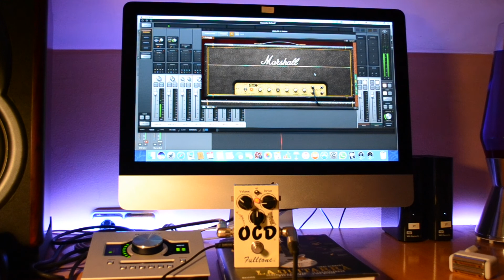One Pedal Vs Four Amps | Fender Blues Jr - Roland Jazz Chorus JC120 - Cube 80XL - UAD Marshall Plexi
In this video I use the same guitar pedal connected to four very different amplifiers. In this way we can appreciate the differences in the sound despite being the same pedal. Remember that each combination is unique. Try different configurations.

The gear:

- Fulltone OCD Overdrive
- Fender Blues Jr Tweed
- Roland Cube 80xl
- Roland JC 120
- UAD Marshall Plexi
- Duesenberg Starplayer Mike Campbell signature
- Sennheiser e906 mic
- UA Apollo Twin Duo